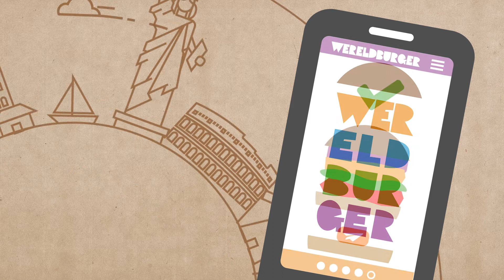Het Hooghuis - Wereldburger